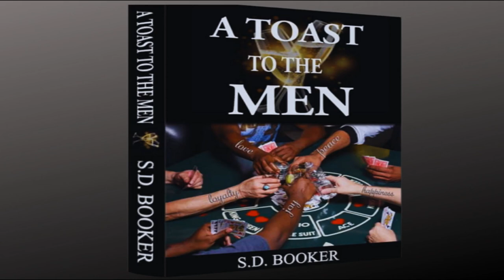Is It Okay To Go Through Your Spouse's Phone Without Permission? | Wednesdays With Yaya